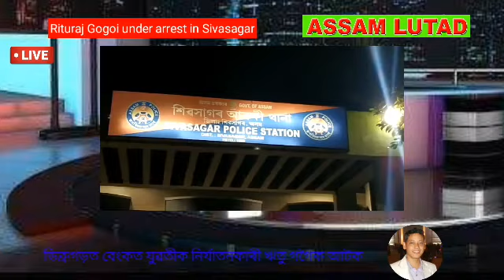Rituraj Gogoi under arrest in Sivasagar বেংকত মহিলাক যৌন নিৰ্যাতনকাৰী ৰিতুৰাজ গগৈক গ্ৰেপ্তাৰ